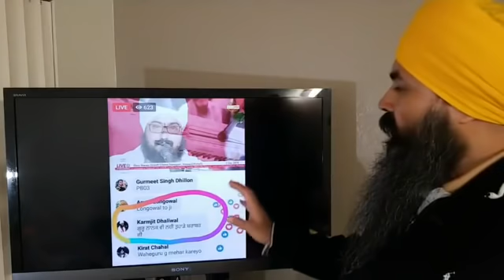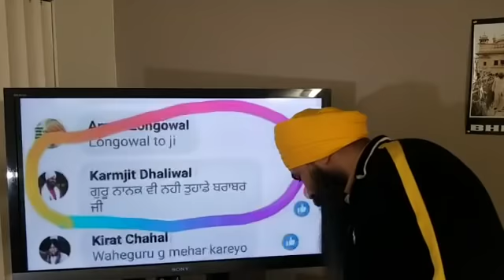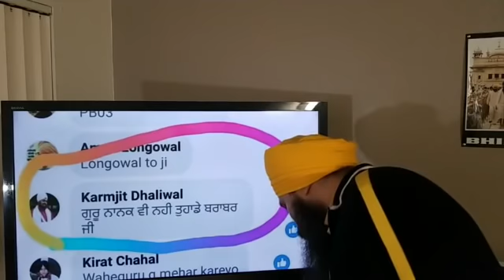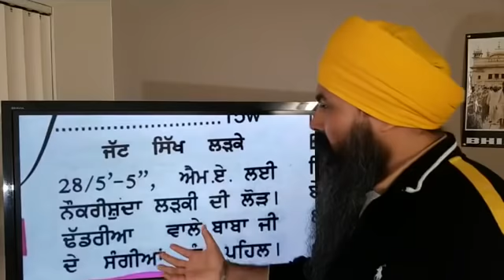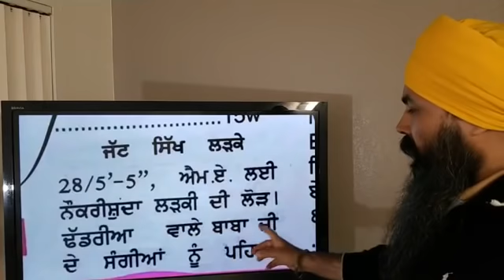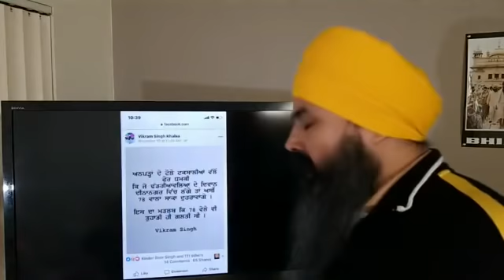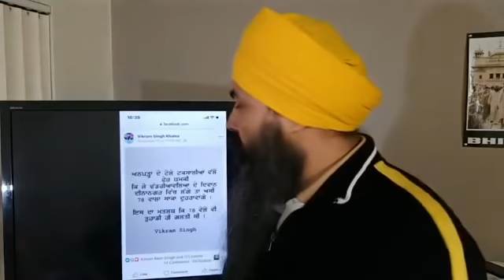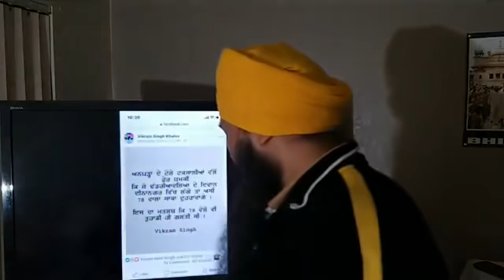👉 ਢਡਰੀ ਅਤੇ ਇਸ ਦੇ ਚੇਲਿਆਂ ਦੀ ਭੁਗਤ ਸਵਾਰੀ💥ਨਾਲੇ ਮਿਲੋ ਢਡਰੀ ਦੇ ਗੁਰੂ ਨੂੰ💥💥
It was live on Facebook